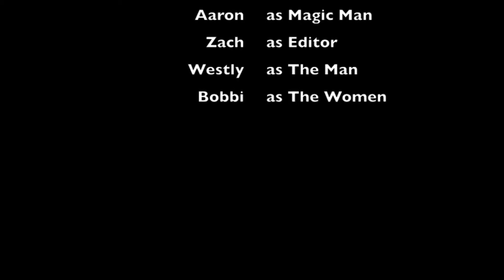Way of the Saleh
Rowin boats. duh.